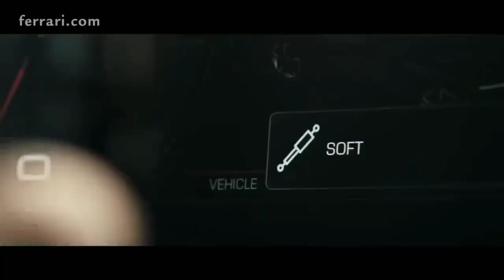Car release 2023 || Elegant Premium SUV in All Types || 2023 Ferrari PUROSANGUE